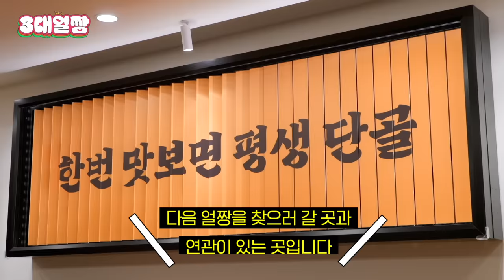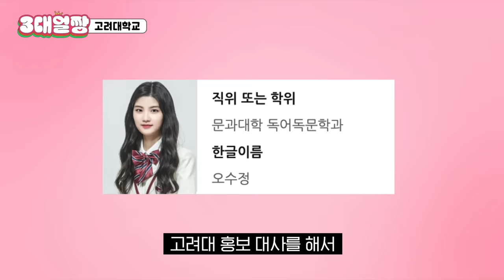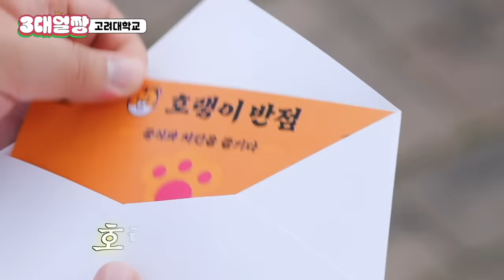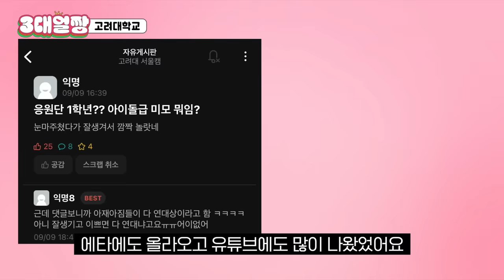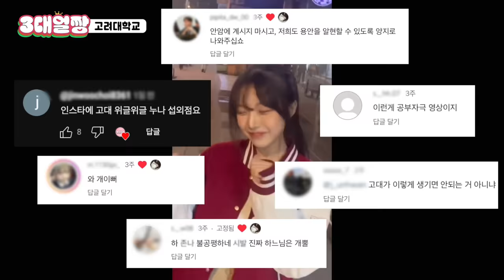[문돼 나선욱] 외모 고.전 고려대가 부릅니다 연대사냥 [3대얼짱] EP.3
갈수록 눈만 높아지는 나선욱의 현실 과탑 프로젝트!
대망의 세 번째 대학!
♫ 자~ 지축을 박차고~ 자~ 포효하라 그대 ♫
젊음과 기백으로 똘똘 뭉친 민족의 아리아 고려대학교! 🐯

누구인가? 누가 연고전 소리를 내었는가?
고대생은 참지 않아...

연대사냥에 이어 선욱이 사냥까지 나선 고대 얼짱 대공개!